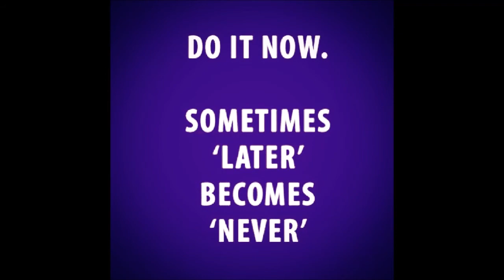BodyBuilding Posing 40.5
Trying to perfect the posing that I've been doing for a while now, I ain't trying to mess up when my competition comes up ... This song is by Axi$_Ft_Dirty- Dan SheKnow , go ahead and check out the full version of the song, and there musics...